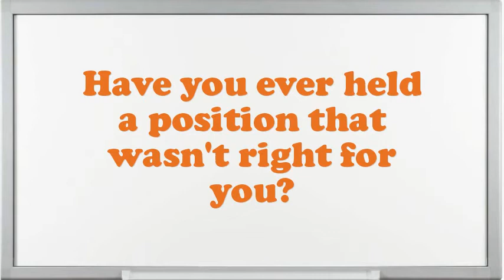Industrial Waste Treatment Engineer interview questions